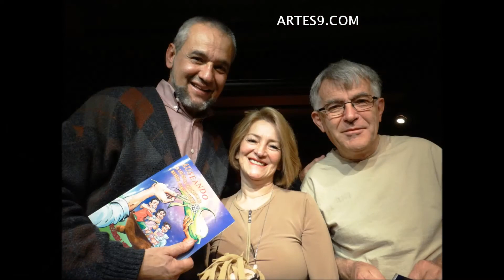7 de Junio Día de la Libertad de Expresión en México